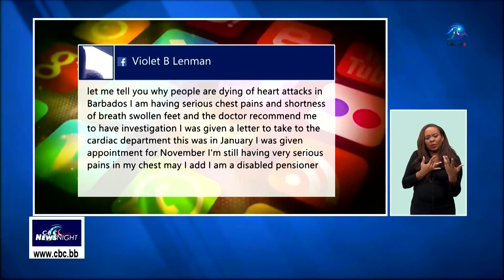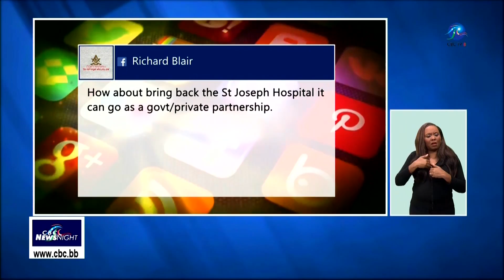CBC NEWS NIGHT MAR 5 2019